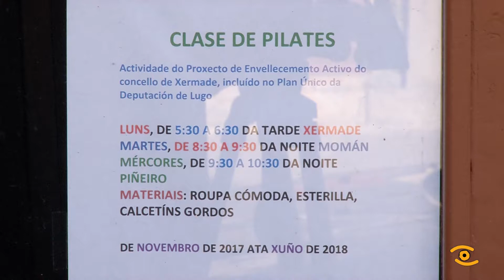Noticia de Lugo: A Deputación apoia o envellecemento activo en Xermade